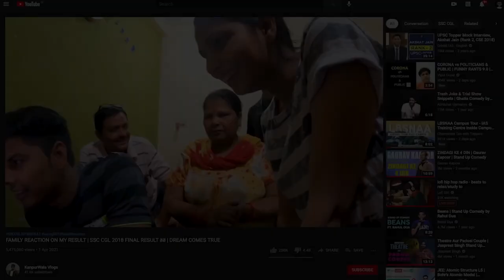A DREAM OF MILLIONS | TEASER | KANPURWALA VLOGS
Mujhe ummeed hai aapko video pasand aayegi,

forgive my mistakes !!